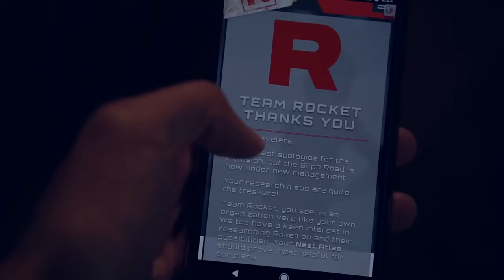MAJOR UPDATE ANNOUNCEMENT